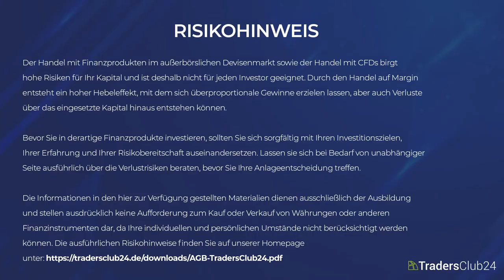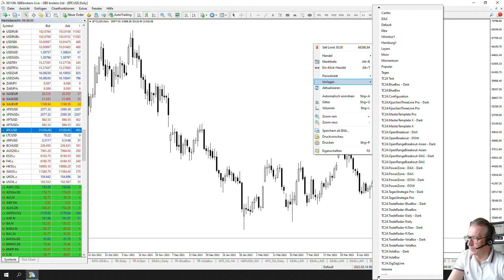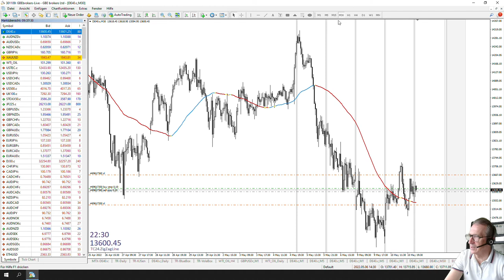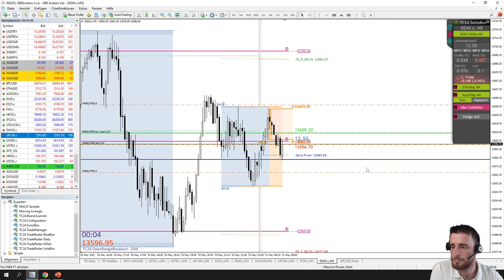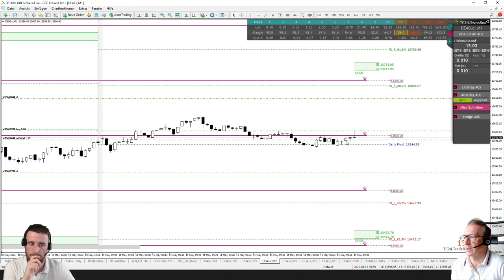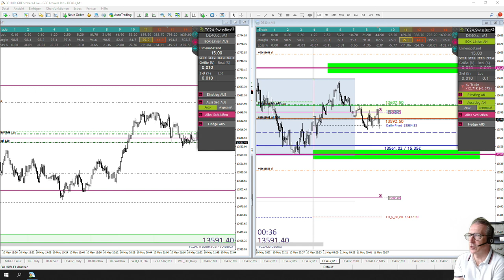LiveTrades vom TradersClub24 DaxOpenRange Breakout vom 11.05.2022